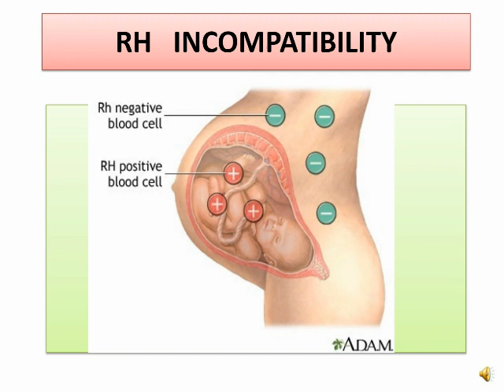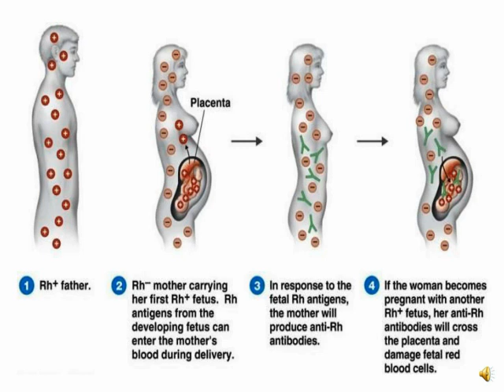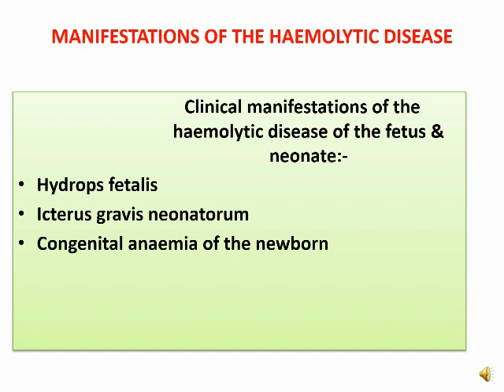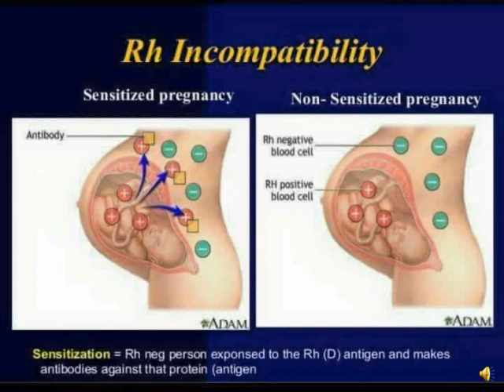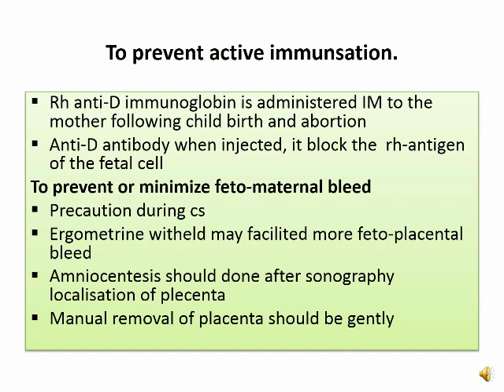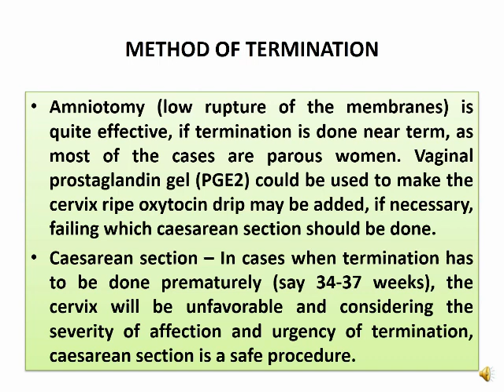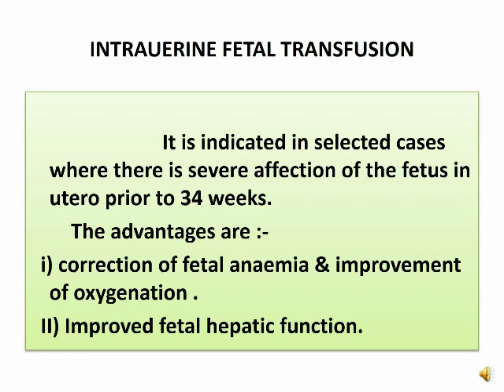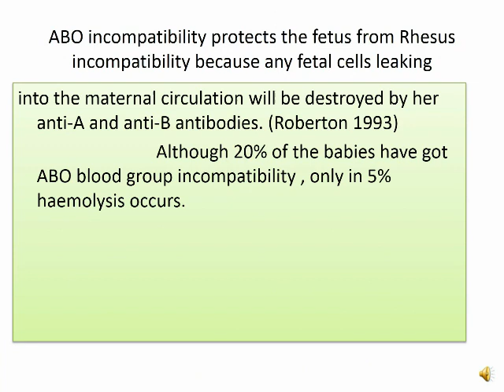(RH INCOMPATIBILITY) by Vernish Kumar (MTCN Kumhari)